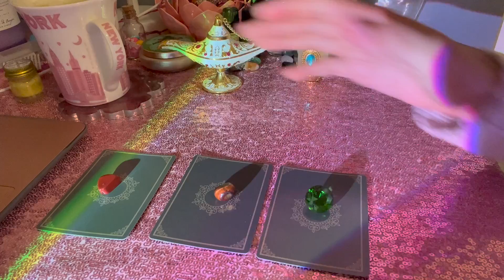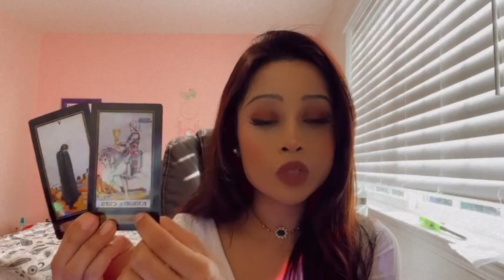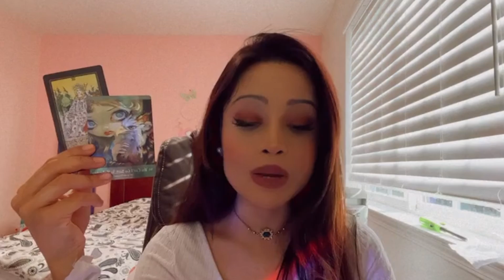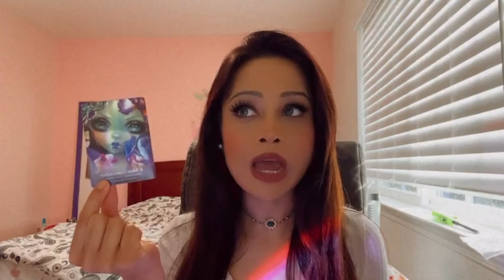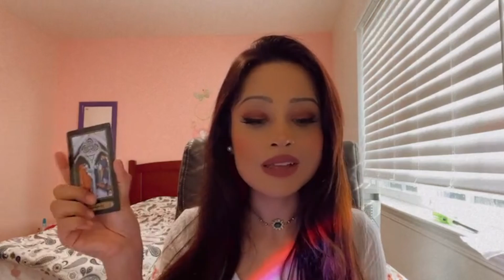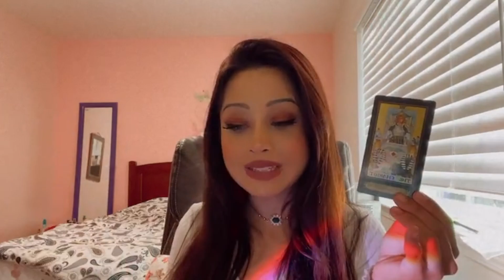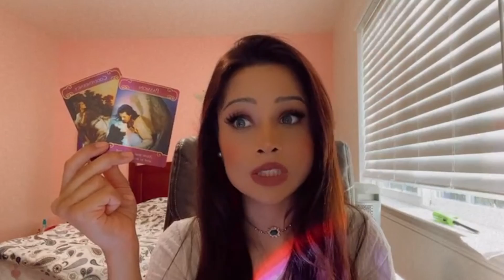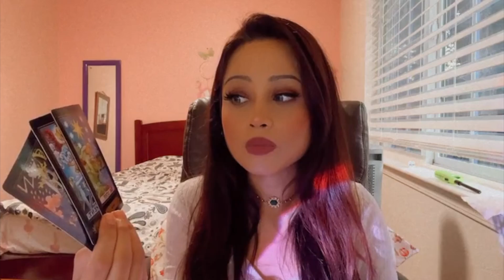💘 How They TRULY FEEL For You 🌷 Pick A Card 🔮 Love Tarot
Time Stamps:
💫Pile #1 - 0:47 Carnelian
🔮Pile #2 - 26:03 Tiger's Eye
💚Pile #3 - 55:00 Emerald